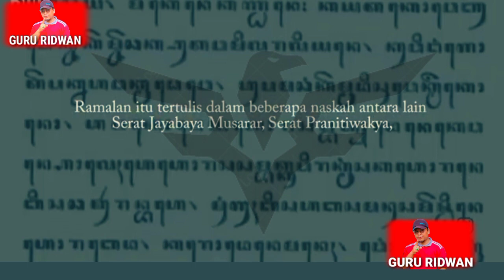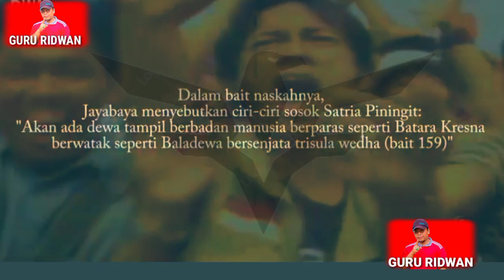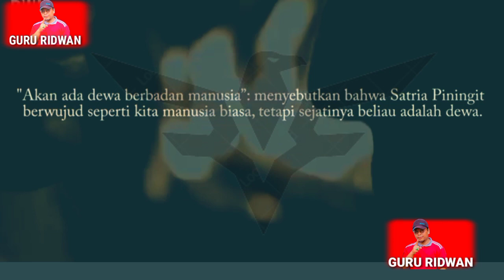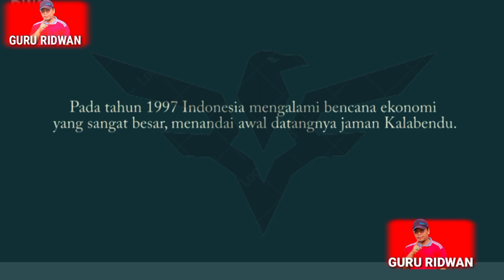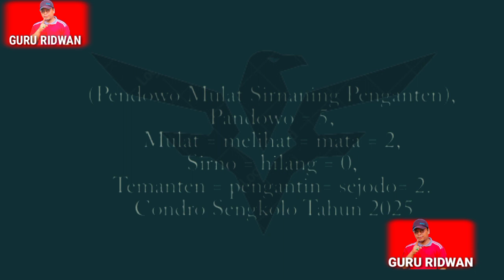🔴Satrio Piningit bersenjatakan Trisula Wedha